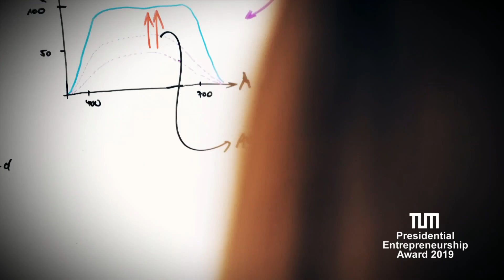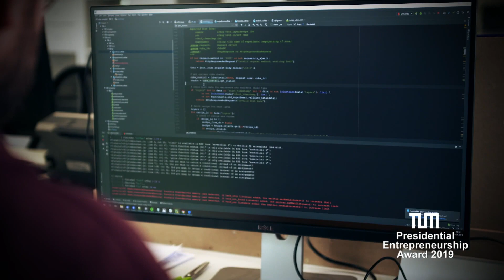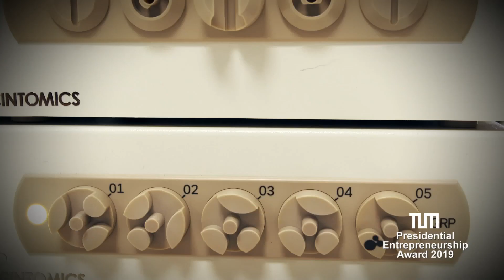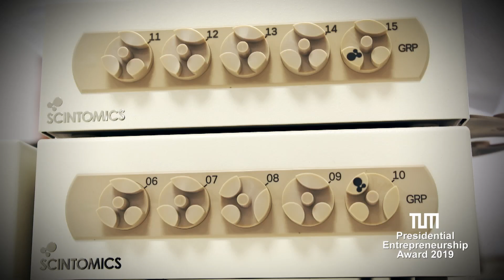TUM Presidential Entrepreneurship Award 2019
Der Presidential Entrepreneurship Award 2019 der Technischen Universität München geht in diesem Jahr an die Scintomics GmbH. In diesem Video werden das Unternehmen sowie die beiden weiteren Preiskandidaten DyeMansion GmbH und Agrilution GmbH vorgestellt.

Scintomics entwickelt, produziert und vertreibt innovative radiopharmazeutische und nuklearmedizinische Technologien für die Tumordiagnostik und Tumortherapie. DyeMansion entwickelt industrielle Lösungen zur Oberflächenveredelung und Einfärbung von pulverbasierten, additiv gefertigten Kunststoffteilen. Und der vertikale Mini-Gewächsgarten mit Saatmatten und App von Agrilution ermöglicht es, auf kleinstem Raum Salate, Kräuter und Gemüse anzubauen.

► Weitere Informationen